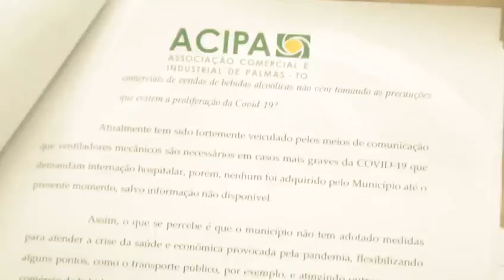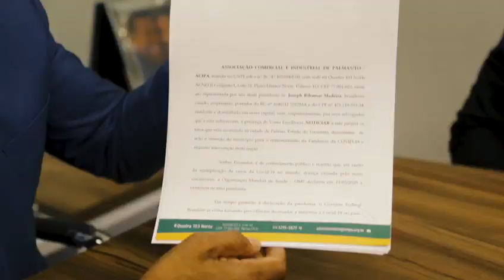Joseph Madeira explica sobre ação movida pela ACIPA contra a Lei Seca da Prefeitura de Palmas